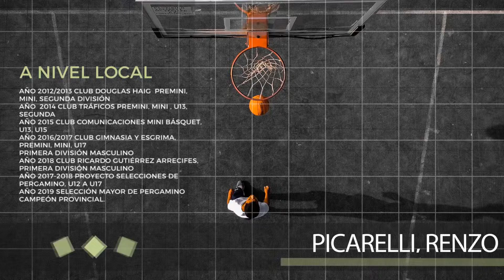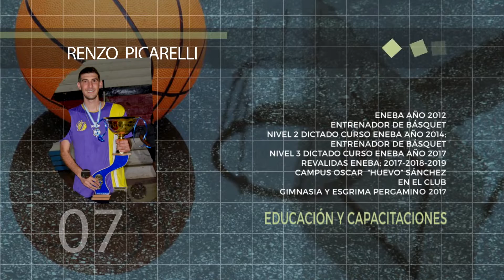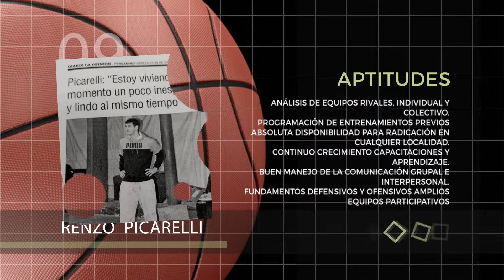Renzo Picarelli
Presentamos al Coach Renzo Picarelli